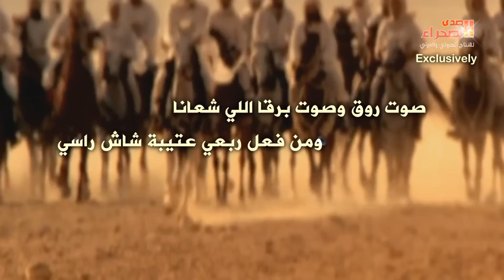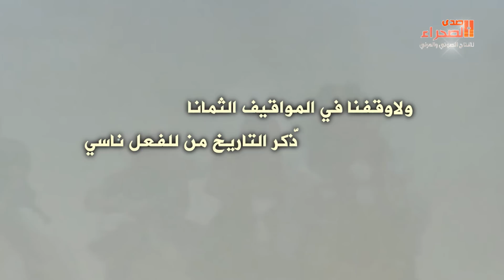شيلة الهيلا كلمات حمد الحمادي دويتو صوت روق و صوت برقا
كلمات الشاعر حمد الحمادي
آداء المنشدين
صوت روق - مشعل السامود

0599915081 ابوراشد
رابط مباشر الى الواتس اب